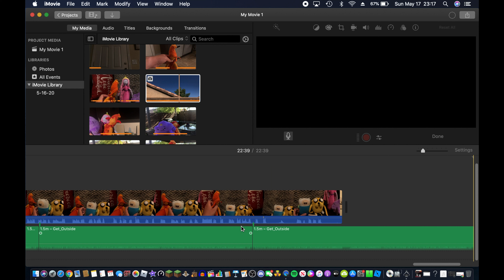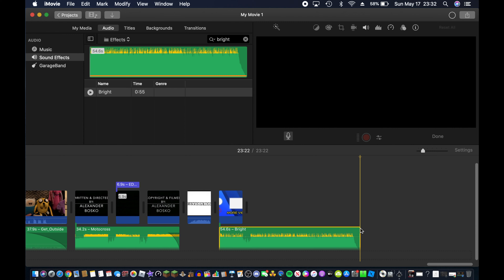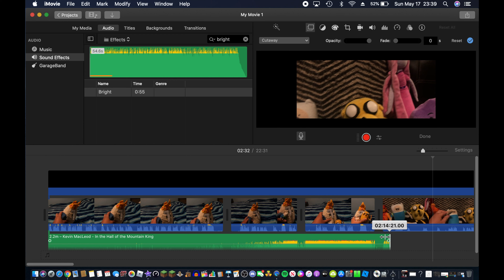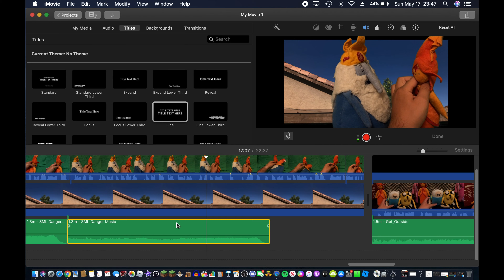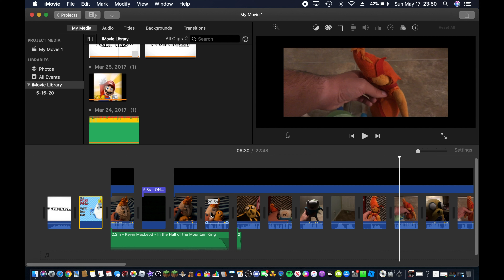Plush Adventure Time Behind the Scenes: Editing on iMovie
This video is intended for General Audiences. Hi guys welcome back to a new behind the scenes video. Today I am showing you guys how I edit my Adventure Time Plush Videos on iMovie.